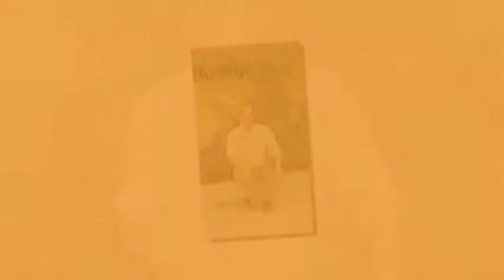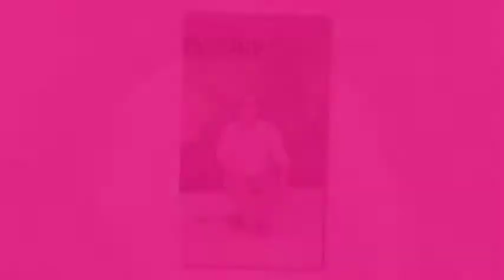HappyNewYear ABBA gjaw ca trực chiều 30 Tết Quý Tỵ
ca trực của Tĩnh Tâm - Kiều Thu - Hữu Hiền